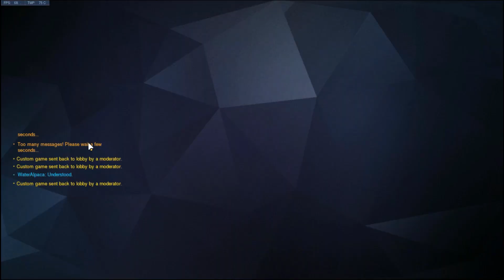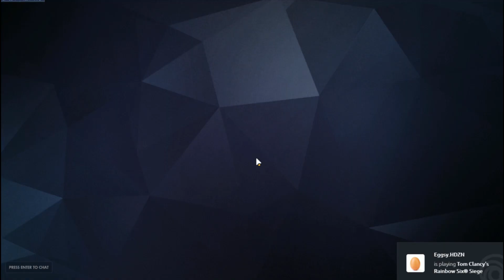Just Some Average Overwatch Gameplay With Ironwolfow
Hey guys this is just a overwatch vid with my friend Ironwolfow this was a funny one (in my eyes anyways) so make sure to like the video and make sure to SUBSCRIBE if you havent already because I need to beat Ironwolf in subscribers again